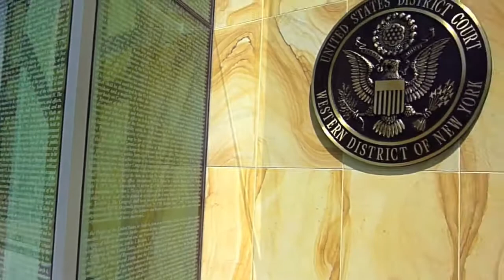Buffalo Federal Courthouse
The Robert H. Jackson U.S. Courthouse under construction in August 2010.